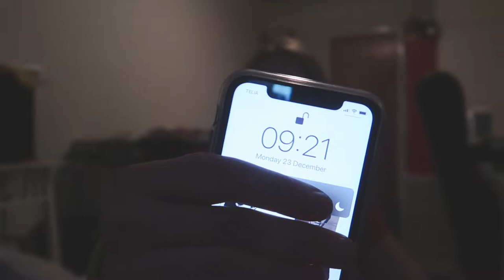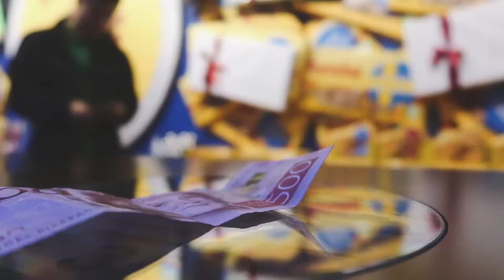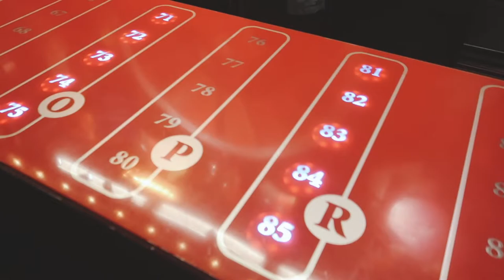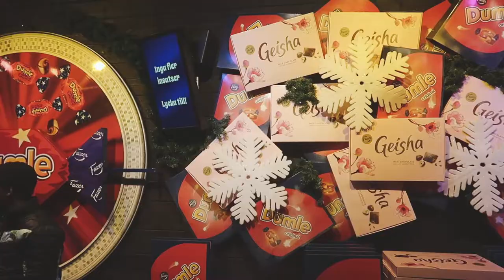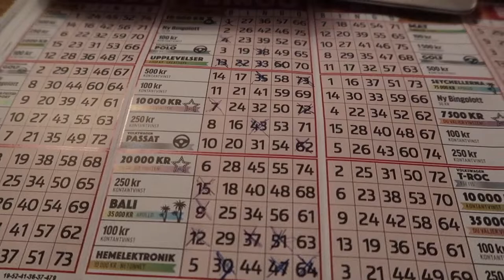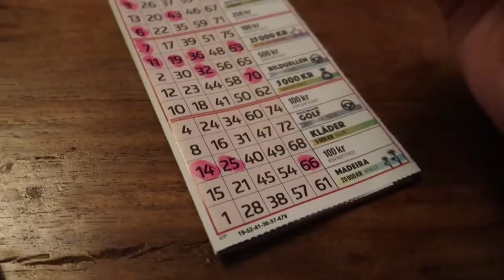THE MOST MAGICAL CHRISTMAS EVE EVE | VLOGMAS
❄ VLOGMAS DAY TWENTY THREE ❄
Christmas Eve Eve was spent at Liseberg which is the most festive place in the world and rounded off with a game of Bingolotto!